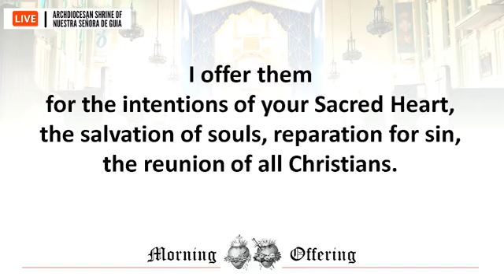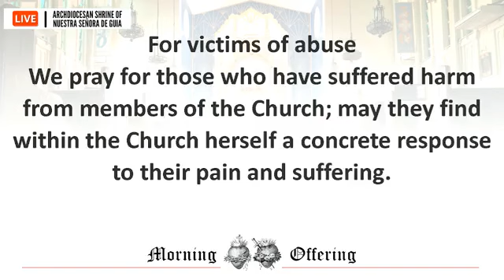Holy Mass: Fr. Danichi Hui Wednesday of the Fifth Week of Lent March 29, 2023